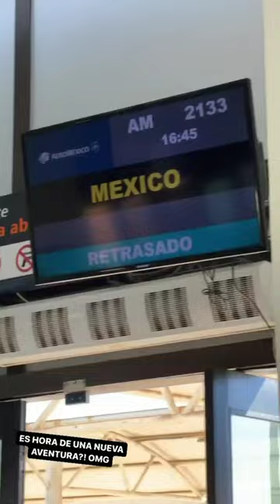Missasinfonia - Rumbo a Brasil | Netflix | TUDUM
Historia de Instagram de Missasinfonia subida el 12/06/23

Contexto: Missa va ha Brasil a TUDUM